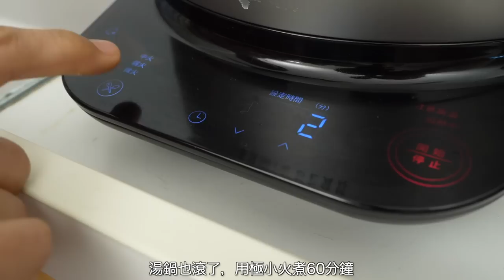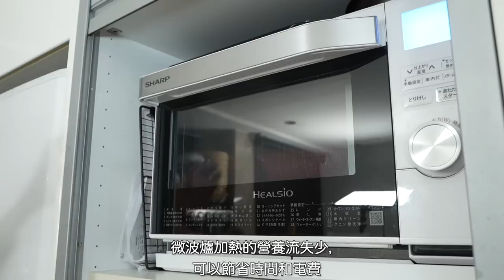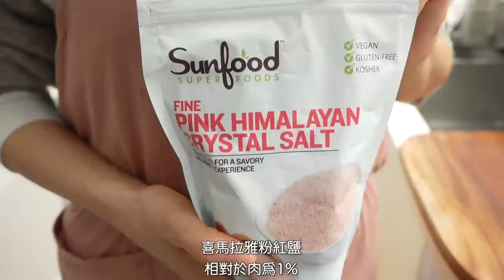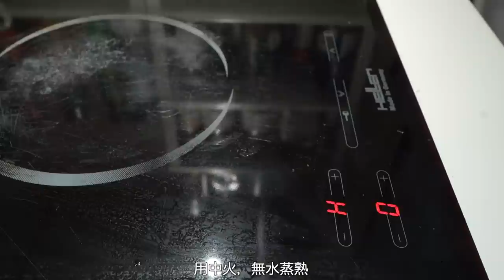【自煮變輕鬆】日本夫婦推薦的經典常備菜12道 / 正好經典簡單常備菜 / 1週份預先做好讓自煮邊輕鬆 / 無水蒸白菜 / 蔬菜湯 / 燉羊栖菜 / 金平牛蒡 / Meal Prep Routine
春節假期快到了~~。本週是春節前的常備菜,因此以常用的家常菜爲主進行了影片拍攝。
一週做好一次常備菜的話,自己煮飯會變得很方便。
明年開始想挑戰製作常備菜的人，首先從這種經典常備菜開始做起也許會比較簡單。
把耐保存的幾道配菜和蔬菜湯，主菜的肉料理等一起預先做好的話，平日的食譜就不會有困難了。
哪道都能簡單製作（影片中雖因料理的不同使用多種調味料，如果是鹽的話，可準備天然的海鹽和岩鹽，如果是醋的話，可以準備白葡萄酒醋、米醋、釀造醋等2~3種左右。下次想拍攝調味料特輯🙇‍♀️）請一定要參考。
還有，從今年開始挑戰在IG上傳服裝搭配。
儘量不要買衣服，在斷捨離後的【100%流動率衣櫃】中去搭配穿著。
過了50歲後,開始會覺得至今爲止穿的東西開始不合適,或者懊惱要穿甚麼。
因是追求基本快速時尚，休閒裝，所以希望同齡層的人能關注我們。
（對於年輕人可能沒有參考價值~😅）
非常感謝大家今天也收看我們的影片。

醃漬青花筍
醃漬番茄
金平牛蒡
柳丁和香菜的法式沙拉
燉南瓜碎肉
燉羊栖菜
涼拌豆芽和韭菜
雞翅醃蒜味
雞小腿醃醬油麴
毛豆
蔬菜湯
燉白菜

👇影片裡使用的小V鍋＆調味料購買處👇

★★★ Vermicular小Ｖ鍋 & 平底鍋🍳日本夫婦限定團購  ★★★
已經結束了！謝謝大家。

🎀團購期限，商品內容或優惠價格，注意事項等請參閱上述網站。

🎀商品內容或注意事項等請參閱上述網站。

日本人夫婦專屬折扣 不限金額享95折

★★★巴薩米克醋 ＆ 初榨冷壓橄欖油−AT&T法國經典風土 ★★★
🎀商品內容或優惠價格，注意事項等請參閱上述網站。

【相關影片】
●日本太太製作的簡單冰箱常備菜10道 / 用微波爐簡單常備菜的訣竅 / 無油煙食譜 / 每週一次的常備菜製作方便自煮的方法 / 我家愛用的Lekue 矽膠蒸煮盒 / 日本夫婦的自煮生活
●日本太太製作的1週份13道常備菜 / 最近的報告 / 住在台北的日本夫婦的餐桌 / Japanese meal prep routine
●日本太太做1週份15道常備菜 / 關於亞硝酸鹽的日本人想法 / 微波爐怎麼看 / 料理的異文化交流
●日本老公做的10種西式常備菜 / 每週一次製作常備菜的理由 / 自製番茄醬
●日本太太做一週12道冰箱常備菜 / 用台灣的冬季蔬菜來做常備菜 / 台灣蔬菜天婦羅 / 綠色蔬菜的前菜擺盤 / 甜酒跟蒜味鹽麴的使用方法

🌿Camera；sony α7c
🌿BGM；audiostock